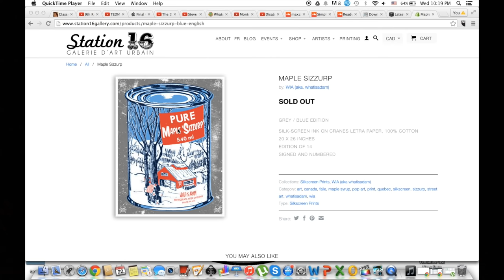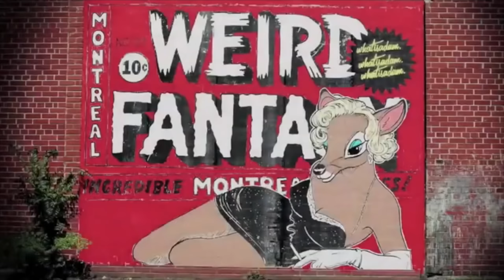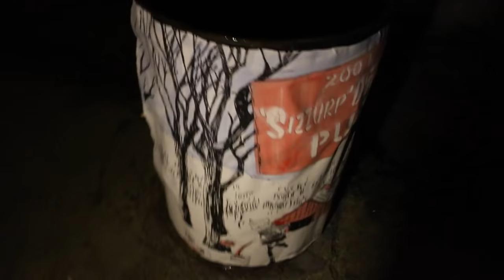GOING UNDERCOVER WITH A STREET ARTIST | Project 30 #23 | YES THEORY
Producer: Andrea Pecatikov
Hosts: Ammar Kandil and Matt Dajer
Host and Editor: Thomas Brag
Cinematographer: Derin Emre